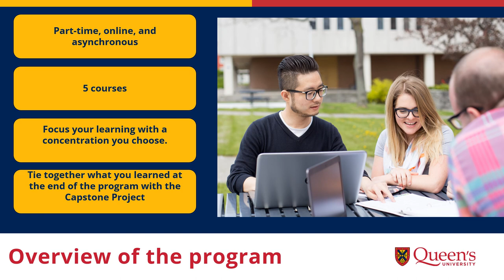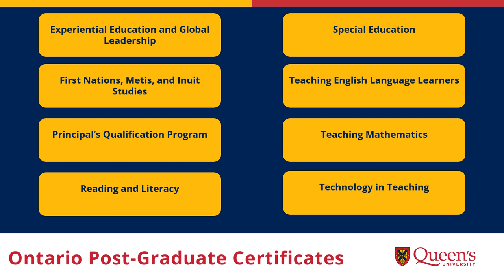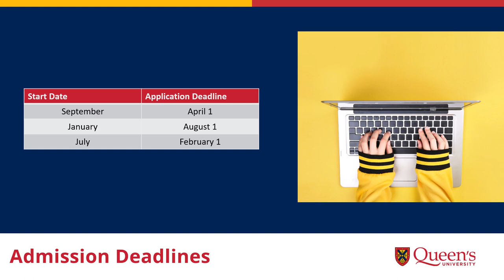Queen's Faculty of Education's Graduate Diploma of Education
The GDE program offers a flexible and personalized approach to post-graduate studies in education. All GDE courses run asynchronously online, which means professionals can participate from anywhere in the world without disrupting their busy schedules.